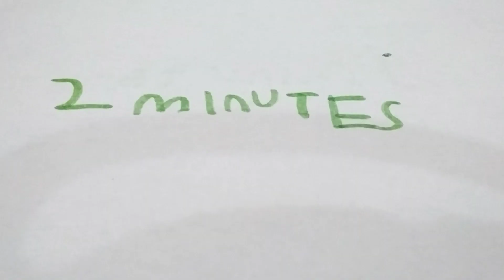the Titanic sinking